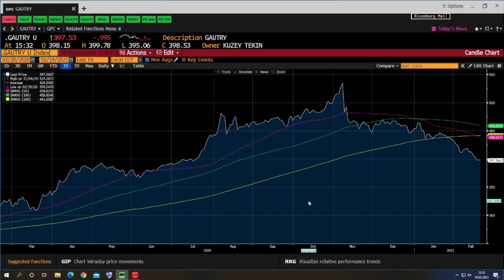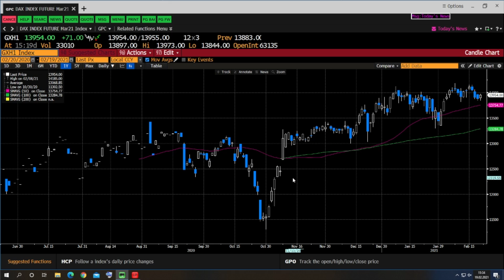AB PMI Verileri Sonrası Piyasalarda Son Durum | KlasFX